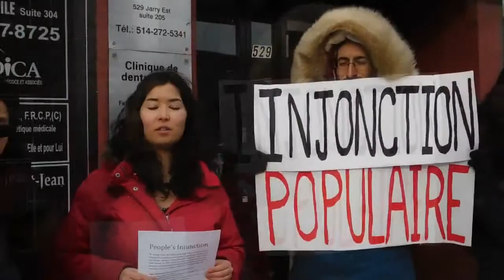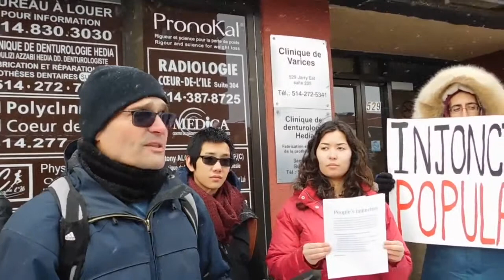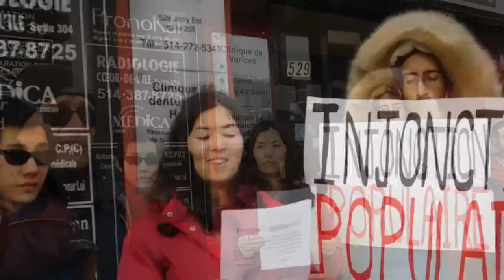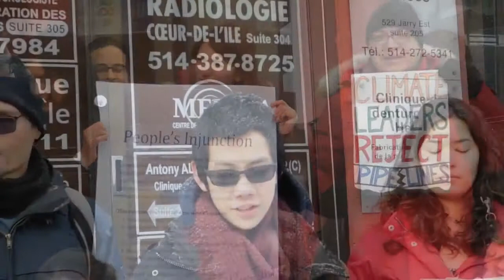Montreal residents deliver the PeoplesInjunction to Prime Minister Trudeau’s Constituency Office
Montreal residents deliver the ‪#‎PeoplesInjunction‬ to Prime Minister Trudeau’s Constituency Office to demand the immediate suspension of National Energy Board Reviews of Kinder Morgan’s Trans Mountain and TransCanada’s Energy East pipelines.

Des citoyenNEs de la région de Montréal addressent une Injonction Populaire au bureau de circonscription du Premier ministre du Canada Justin Trudeau. "Nous exigeons la suspension immédiate des évaluations des oléoducs Énergie Est de TransCanada et de Trans Mountain de Kinder Morgan."